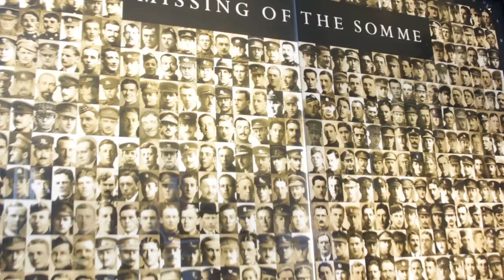A Nation Soars Trailer 2015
Here's a first look at our broadcast trailer for our Nation Soars documentaries for Drawn to Victory, Wings of Courage and Flightpath of Heroes. Drawn to Victory is almost completed and coming soon to a broadcaster near you!